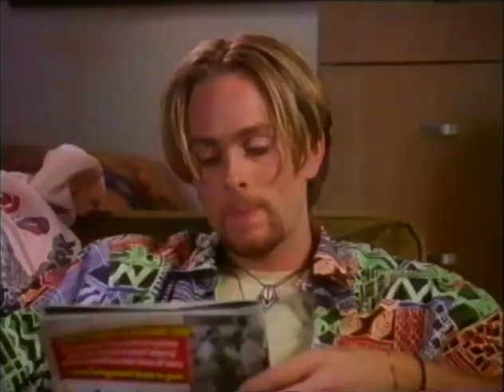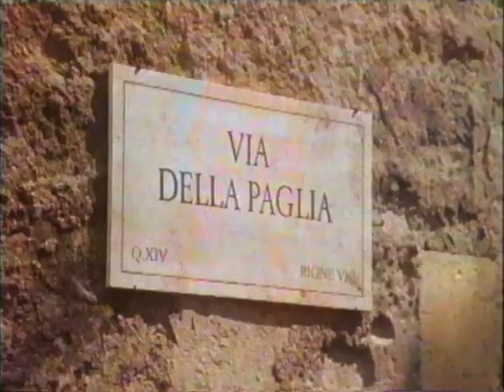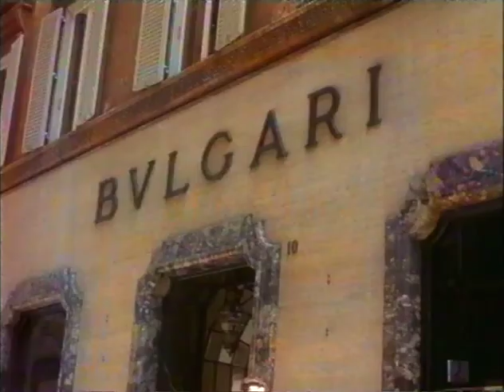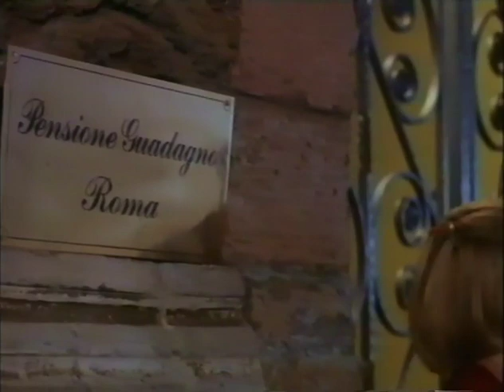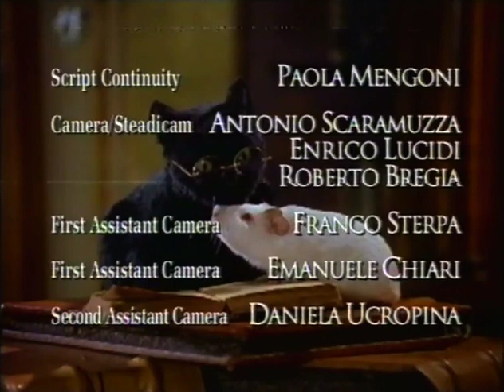Sabrina Goes To Rome 1998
If Sabrina cannot open a mysterious antique gold locket and release the power trapped within, her Aunt Sophia will be lost forever. "The secret to the locket lies in Rome", her father says. Sabrina heads for Italy and the Eternal City of Rome.